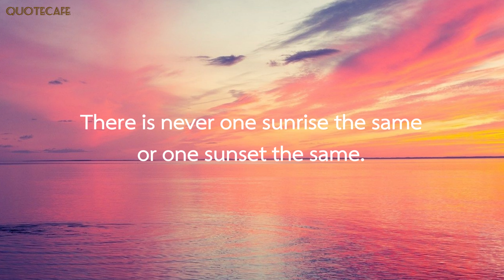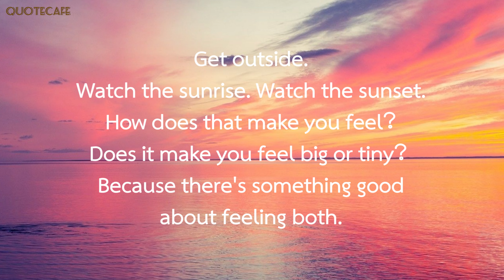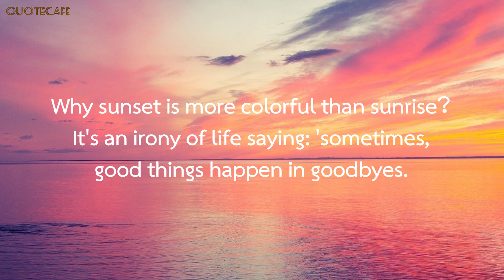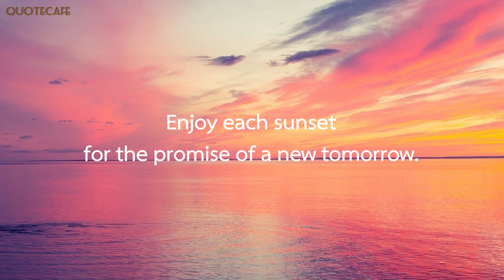Sunset; when the sky speaks in a thousand colours.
Live colorfully.